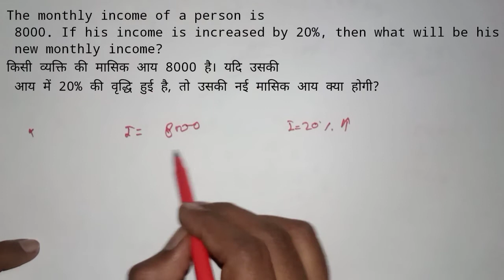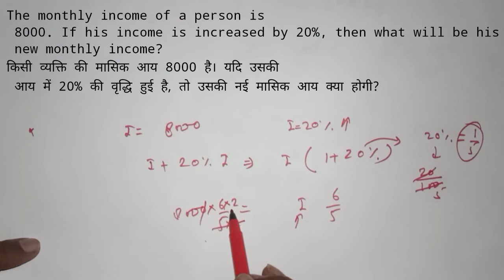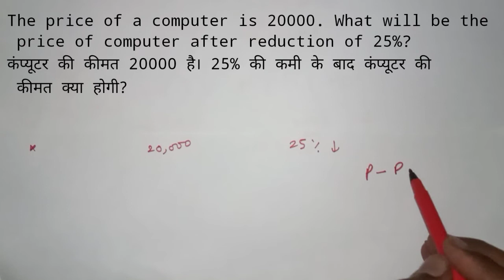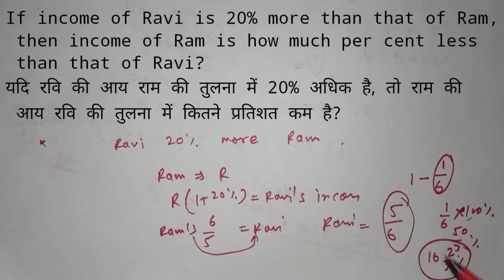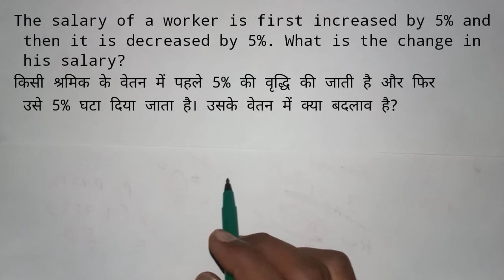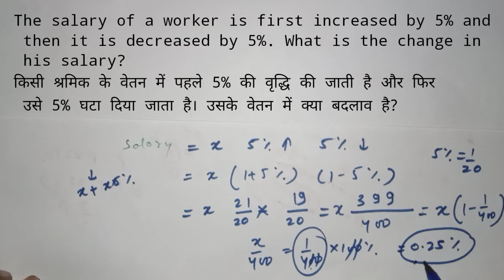Percentage || quantitative aptitude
percentage

quantitative Aptitude

check playlist for quantitative aptitude